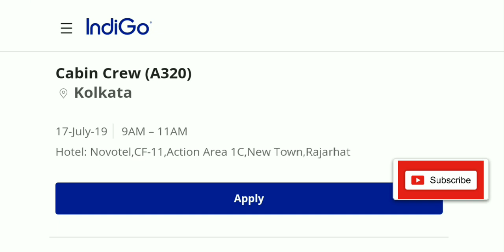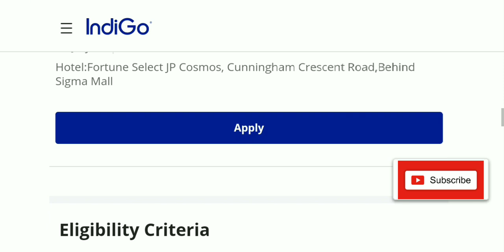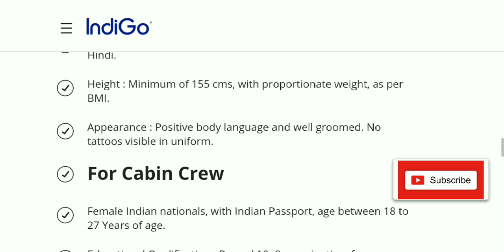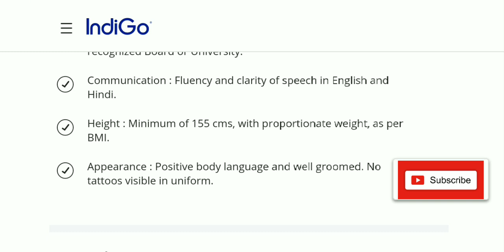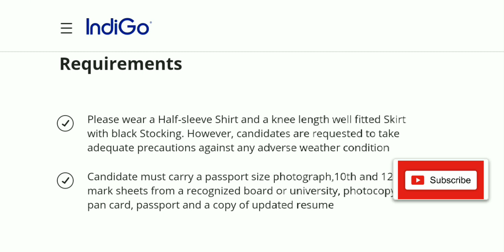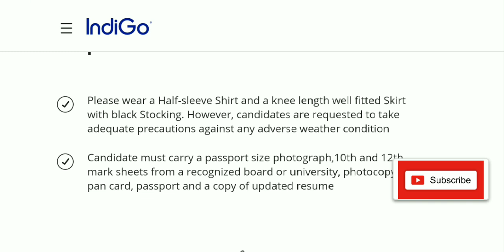Indigo Cabin Crew Jobs Openings 2019 | 12th Pass Fresher Females Apply | Eligibility and Dress Code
Indigo Airlines Cabin Crew Jobs Openings 2019 | 12th Pass Freshers Females Apply Now

Copyright: This Video is not any Paid Promotional Video.All the Content of this Channel is created by this Channel Creator (Shiny Singh David). Kindly don't copy or use any of the Content related to Career of this Channel without the Channel Creator Permission.